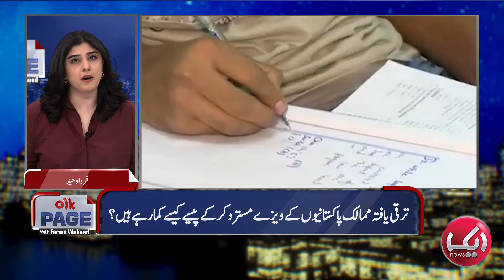Imran Khan Big Statement | Aik Page With Farwa Waheed | Episode 54 | Aik News